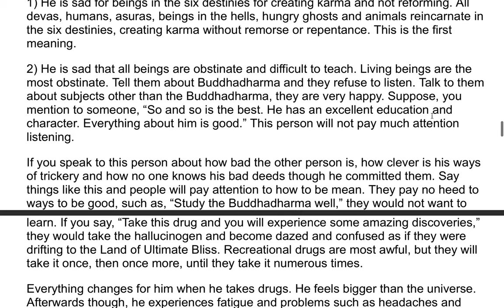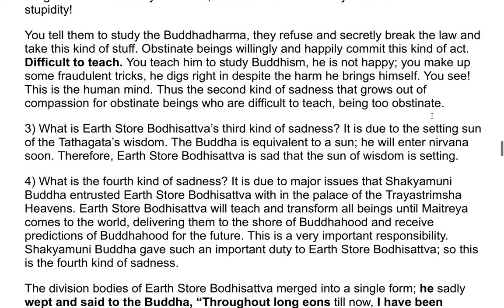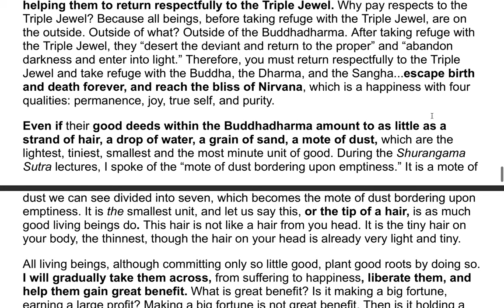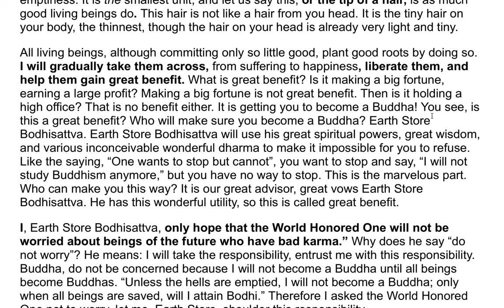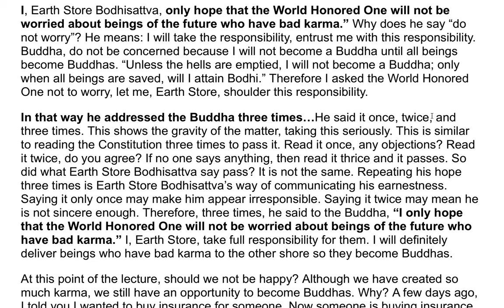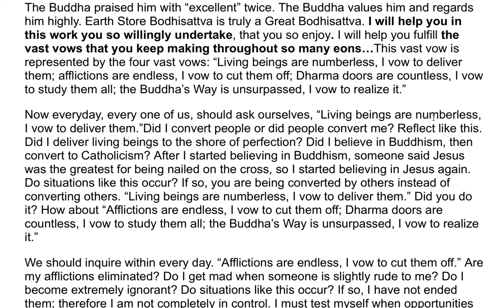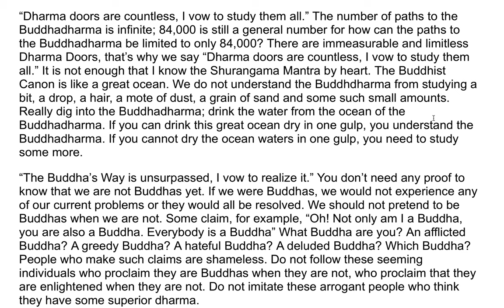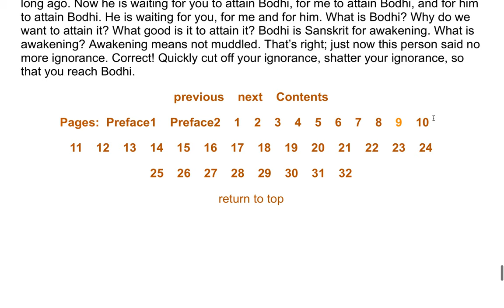The Earth Store Sutra - A Commentary by the Venerable Master Hsuan Hua 22